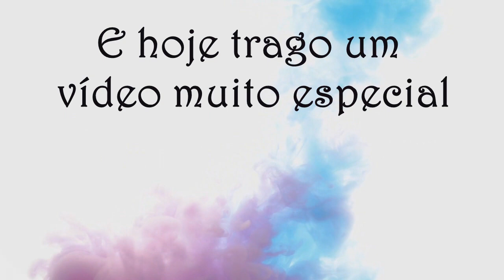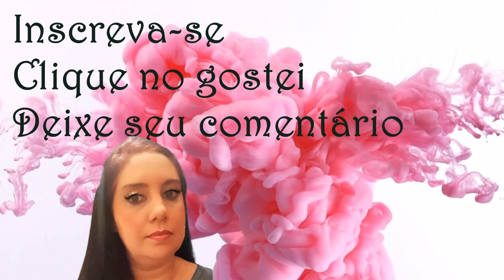LEITURA DA MADRUGADA (APARECIDA) - Vídeo 8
LEITURA DA MADRUGADA
Capítulo 13: O conde sanguinário e o cronista faminto
do canal.
Beijocas